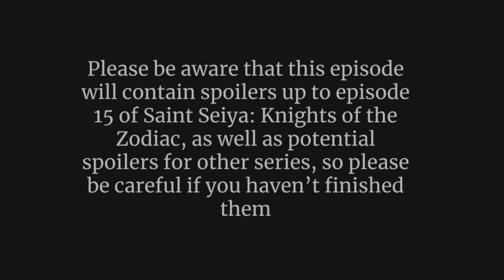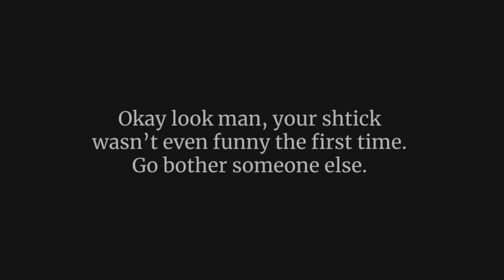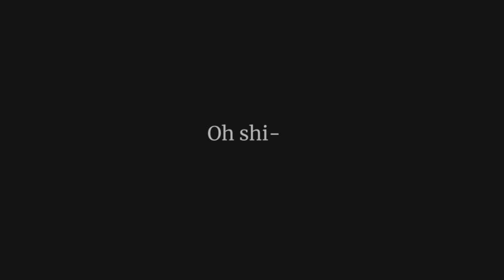Dub Talk 194: Saint Seiya: Knights of the Zodiac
It's time. We must take to the stars. And fight the forces of evil! Join us, today, with our fearless leader Jet, and his team of warriors Roots and Amon. Together the three of them tackle an oldie but goodie. Today we discuss the new english dub of the Sentai Filmworks dub of this beloved classic. It's time for Saint Seiya!